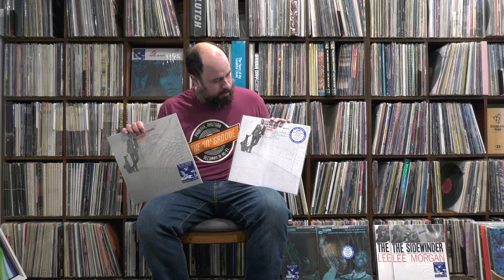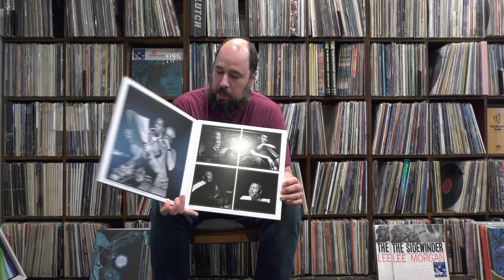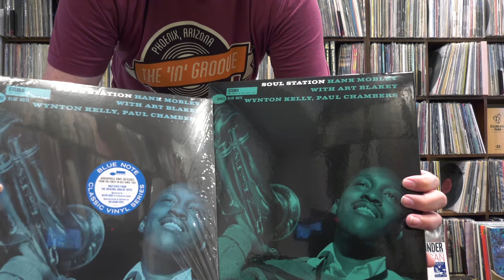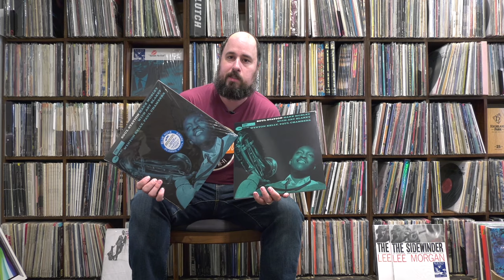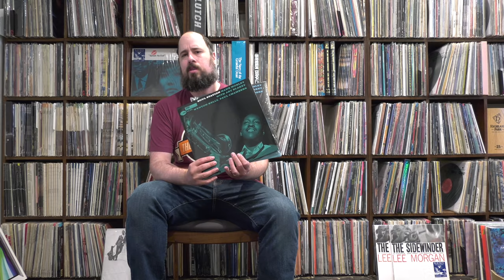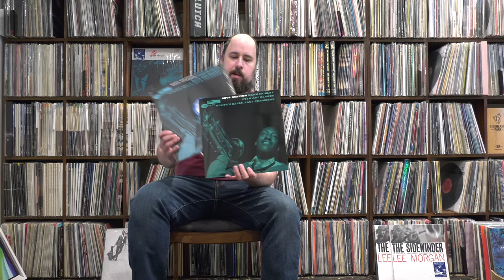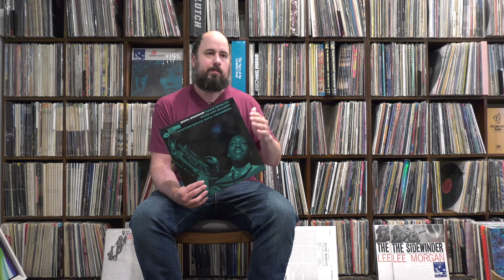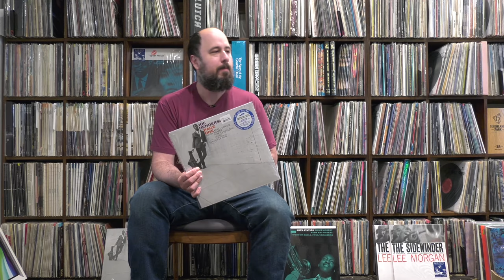Blue Note Classic LP's VS Music Matters Jazz Review and shootout + Mike Rambles A Bit